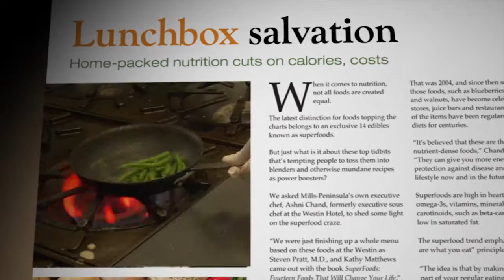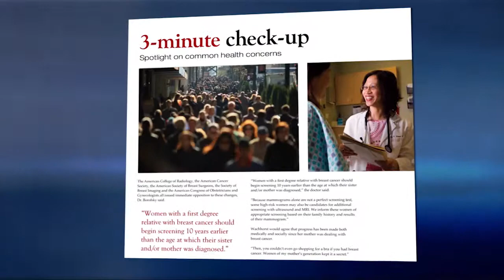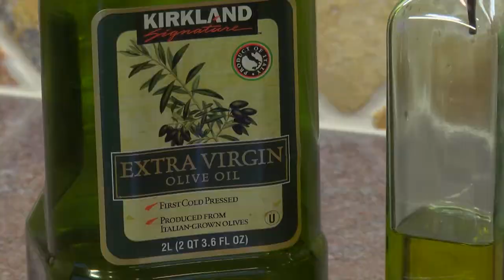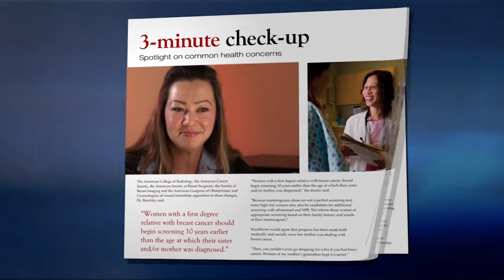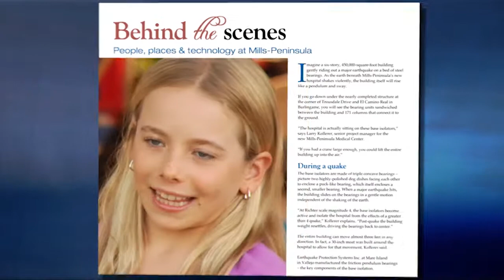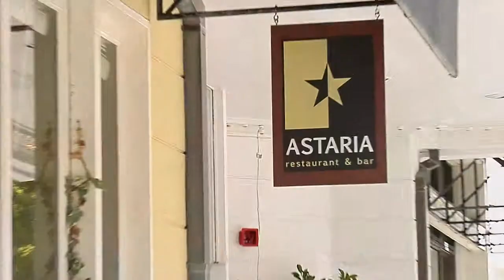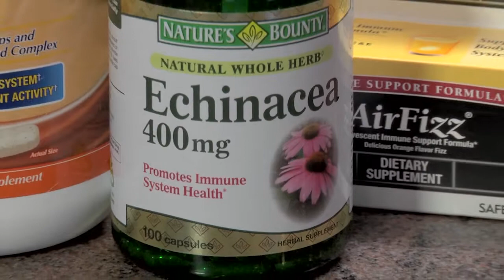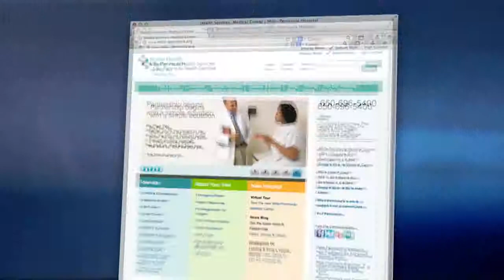Healthpoint TV Show 14 - Food And Wellness